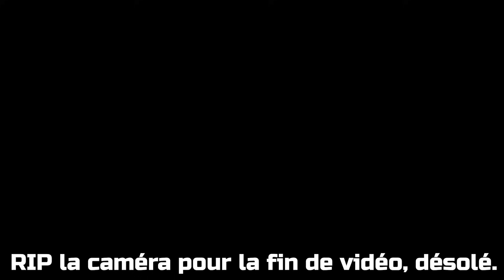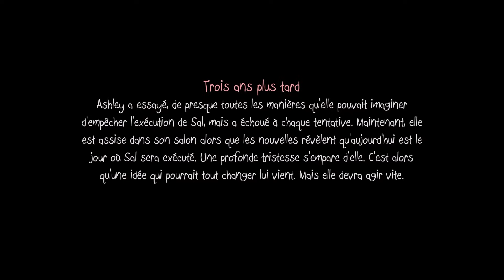L'EPISODE LE PLUS TRAUMATISANT ! - Sally Face #4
Traumatisée a vie la Doodooms !